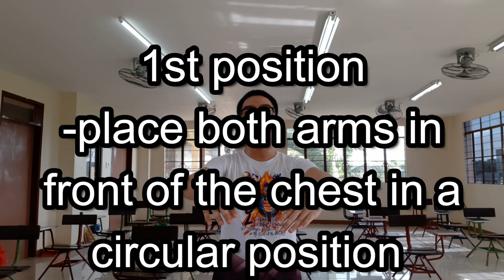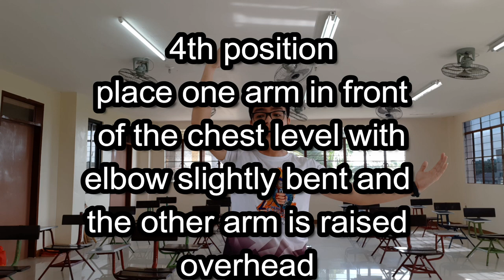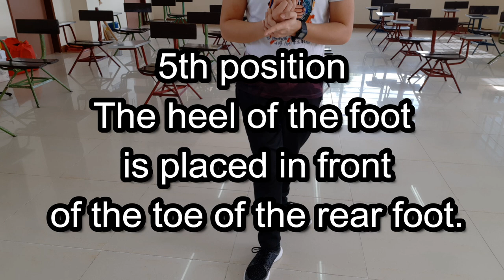BASIC FUNDAMENTAL STEPS | FOLKDANCE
Here's a quick tutorial of Basic steps in Philippine Folkdance, enjoy and I hope you will learn something from my tutorials